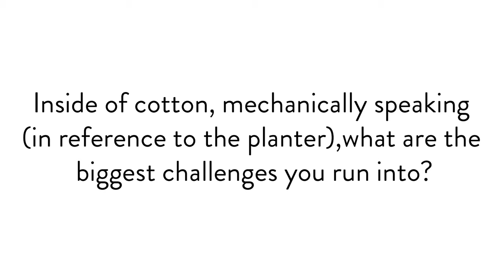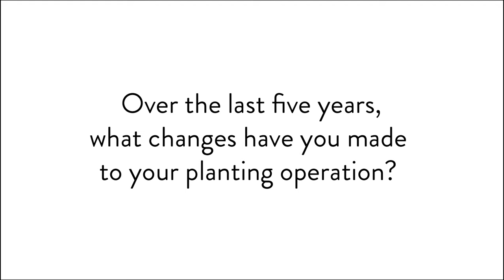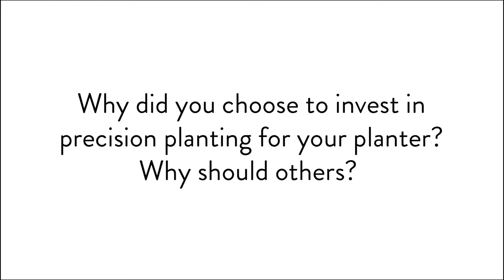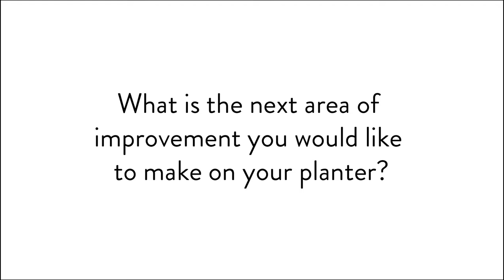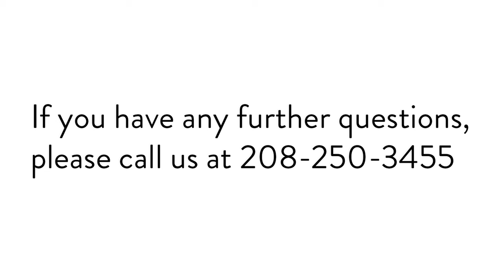Cotton Farmers discuss Precision Planting, Part 1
Cotton Farmers discuss the value  Precision Planting during Precision's Winter Conference in Dumas Texas, January 16th 2019